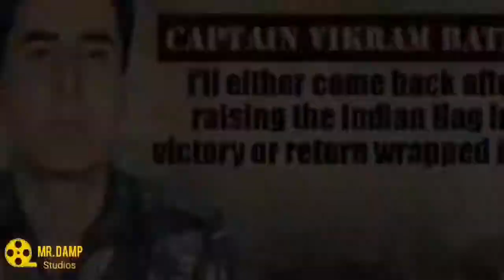KARGIL VIJAY DIWAS || OPERATION VIJAY || 26 JULY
"शहीदों की चिताओं पर लगेंगे हर बरस मेले,
वतन पे मरने वालों का यही बाकी निशां होगा।"

"तेरा वैभव अमर रहे मां
हम दिन चार रहें ने रहें।"

It's my Humble request to all of you friends 🙏.

For Supporting me on twitter 🔗 is given below

For Supporting me on instagram link 🖇️ is given below

For Supporting me on facebook link 🔗 is given below

Thanking you, 🙏🙏🙏